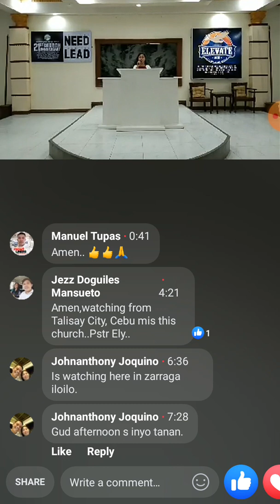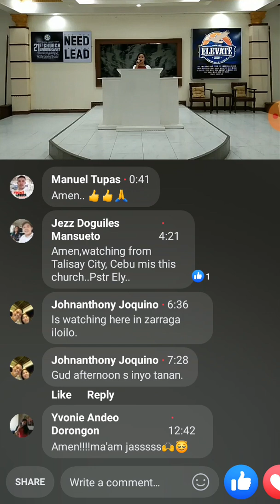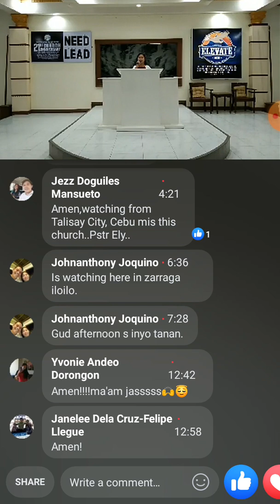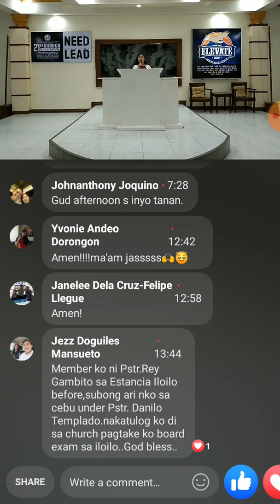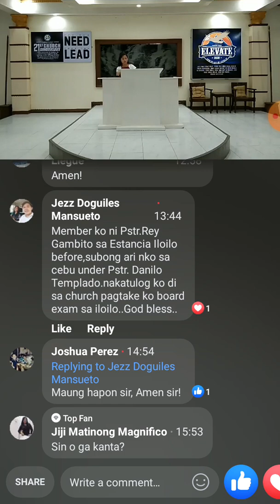Christian_Bible_Baptist_Church_LaPaz_Iloilo_City Service: Wednesday Mid-week Service Date: 05.13.20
Service: Wednesday Mid-week Service
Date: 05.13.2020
Song number by Jasmin Ayco